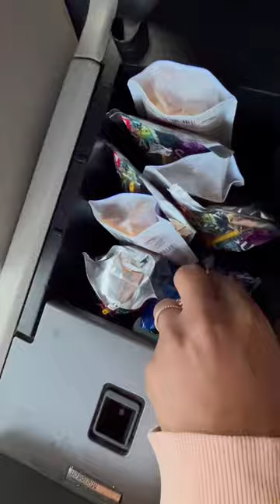Mom Car Hack| Save A Few Dollars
to read my blog.

It's true proper planning prevents poor "performance" cause WHEW car rides are so stressful and I needed to get the car together to make things easier for us all, me my 16 year old, 2 year old and 4 year old. In this video I explain I am adding snacks in the car because everyone is always hunger and stopping for fast food and snacks adds up and is not always the healthiest choice.

Mentioned in this video:
Trashcan:

Car Potty: